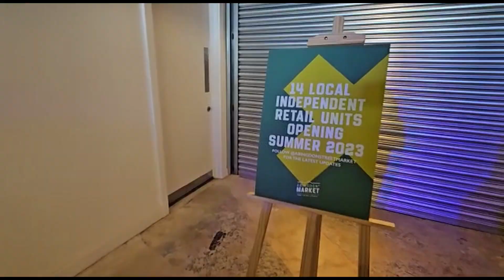Abingdon Street Market ReOpens I Blackpool Streetfood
Saturday 27th May saw the reopening of Abingdon Street Market in Blackpool, but it reopened as a very cool and trendy place in  Blackpool to find Streetfood!

Offering 6 unique options ranging from Pizza to Punjabi soul food there is something for all, including a new coffee shop, cocktail bar and craft beer bar!